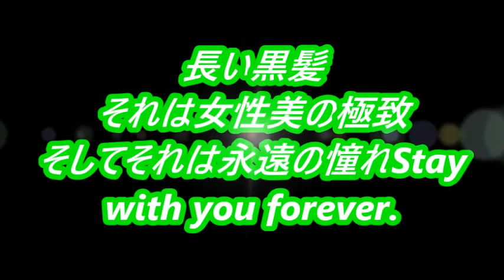Super Long Hair 657